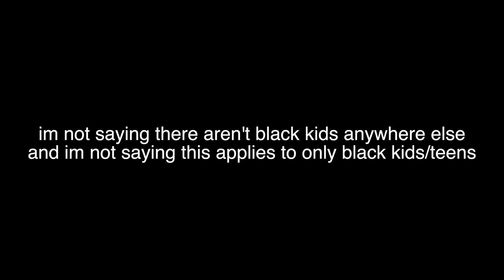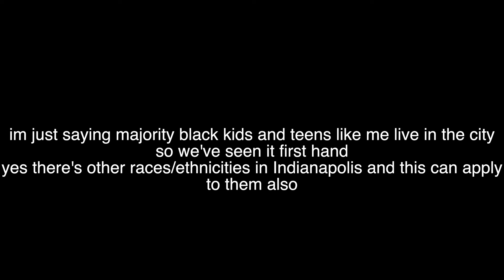why i hate my city (indianapolis, indiana)